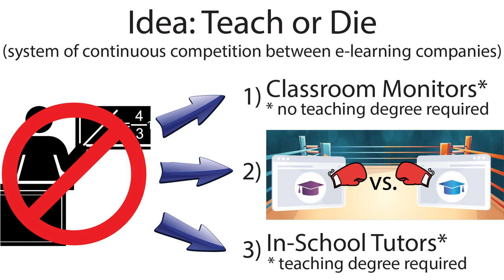Big Idea: Teach or Die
Big Idea: A teaching system which involves splitting the role of "teacher" into 3 roles: 1) cheap unskilled classroom monitors, 2) multimedia/e-learning lessons, and 3) tutors. Multiple companies develop competing multimedia lessons for the same small topic (ranging from 1 to 10 classroom hours long). The more successful lessons (based on standardized test results for that topic) will "survive" and be taught to a greater percentage of future students, causing the company to be paid accordingly. Strong competition, continued and rapid lesson improvement, unbiased statistical feedback, and (nearly) equal opportunity are all built into the system, none of which can be said about the current educational system.

Audio only, originally from the Creativity Wasted podcast

Featuring podcast host Tom Walma and guests Mike Geeter, Gus N., and "Rene" (who is a teacher). Idea by Tom Walma